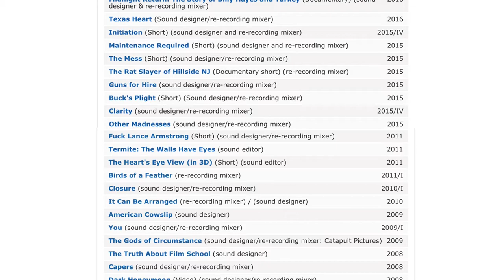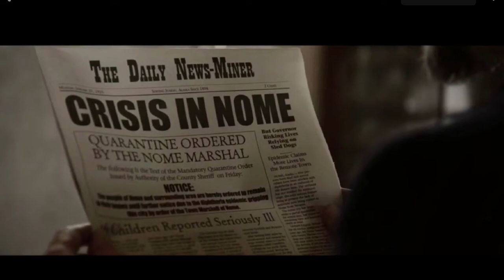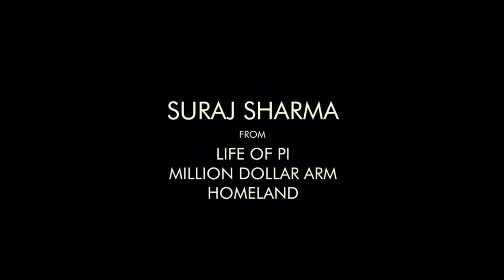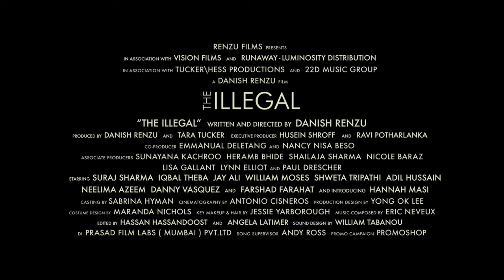WILLIAM TABANOU Lecture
Class lecture on Sound Design by William Tabanou.